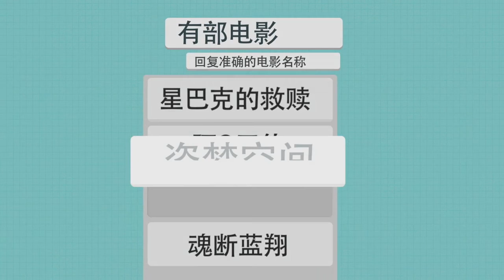凌辰看电影：这是不是口味最重的纯爱片？